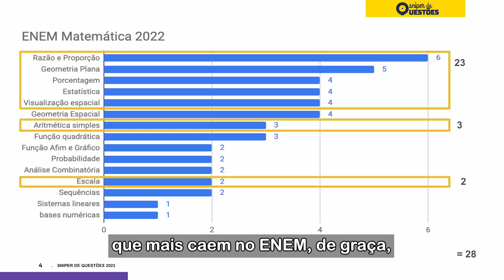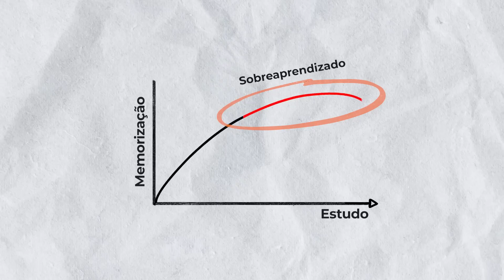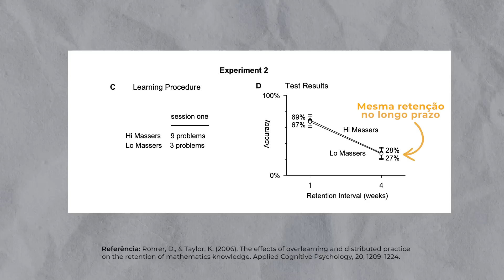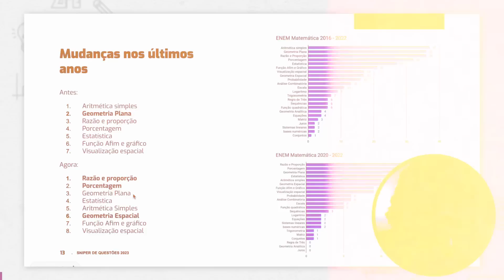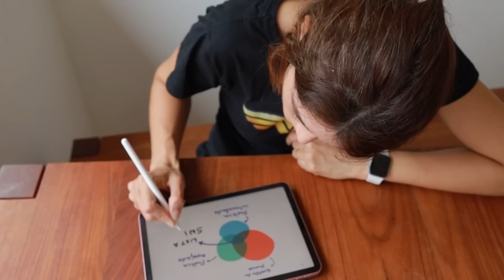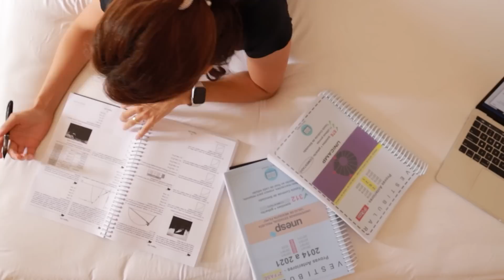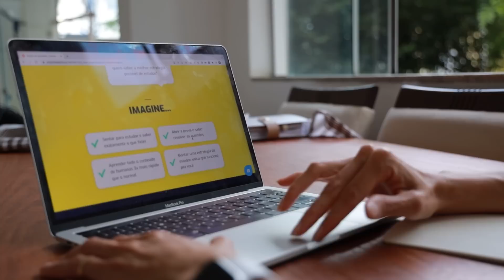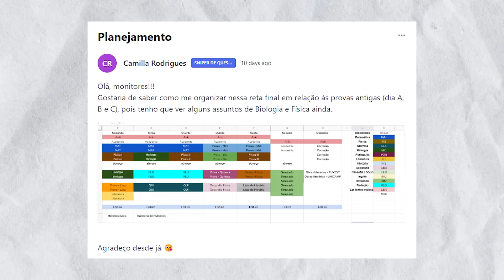O problema com matéria dada, matéria estudada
Capítulos:
00:00 Sniper de Matemática
00:12 Matéria dada, matéria estudada
00:38 Precisa de aula?
00:49 Listas grandes
03:48 Matéria não estudada
05:42 Falta de ênfase
07:15 Não priorizar assuntos
08:45 Estuda o dia inteiro
10:48 Fases dos estudos
14:09 Conclusão